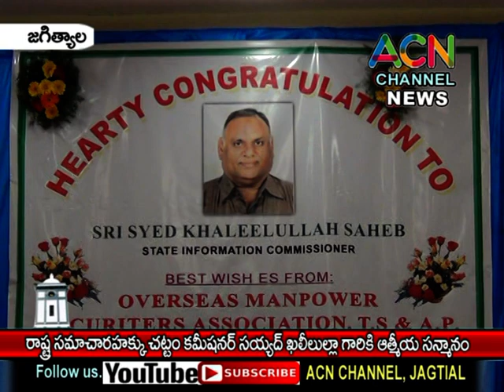జగిత్యాల : పట్టణంలో రాష్ట్ర సమాచారహక్కు చట్టం కమిషనర్ సయ్యద్ ఖలీలుల్లా గారికి ఆత్మీయ సన్మానం